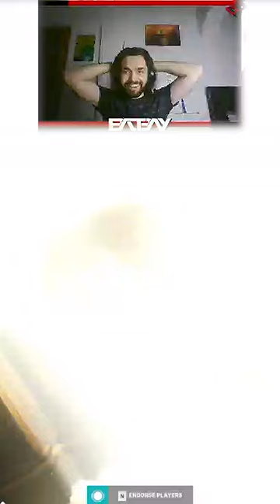batbay_ Yeni Ow2 Sezon2'yi inceliyor